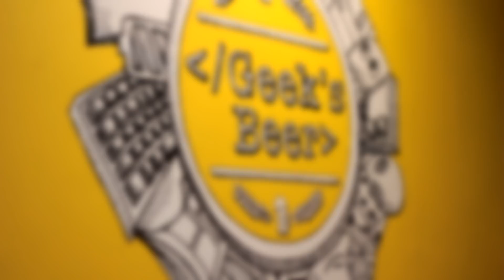Festa de 2 anos do Canal Cerveja Fácil - PARTICIPE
O 2º Encontro do Canal Cerveja Fácil será ainda mais especial, bora comemorar juntos os 2 ANOS da nossa empreitada no Youtube! Fora que até lá já teremos outro grande motivo para comemorar: falta muito pouco para chegarmos à 20 mil inscritos no canal e quase 1 milhão de visualizações!!!

QUANDO: Sábado, 24 de Fevereiro - das 15h às 21h

ONDE: Bar Geek's Beer, Rua Oscar Freire, 2292 - Pinheiros - São Paulo (a 2 min Metrô Sumaré)